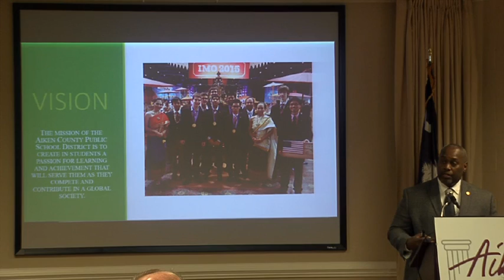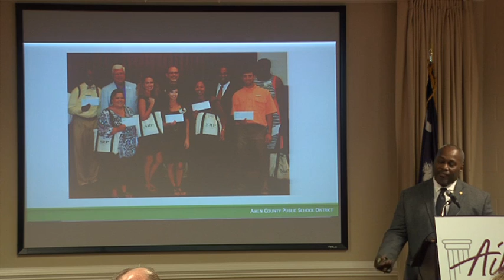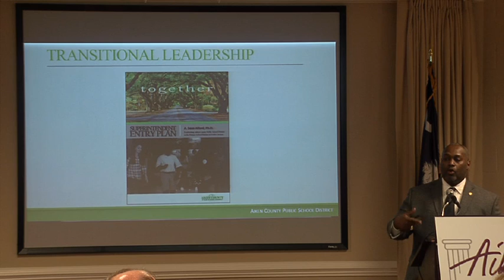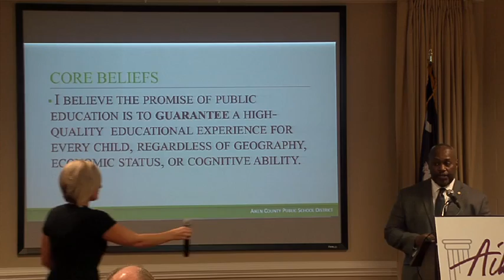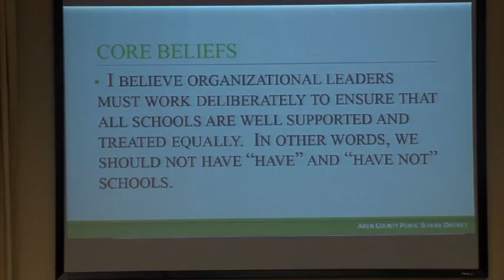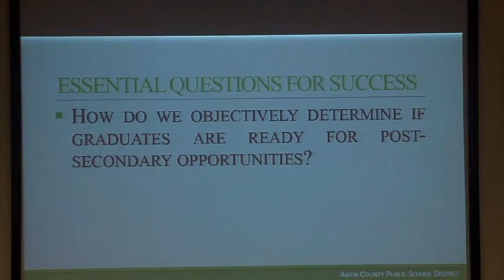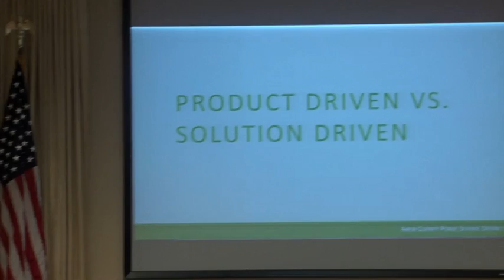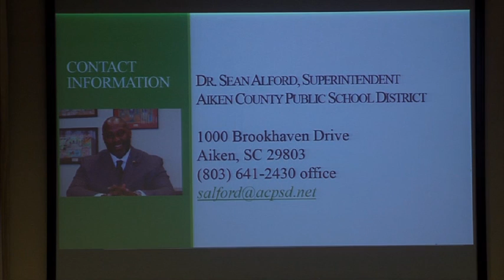Keynote Sean Alford 150904